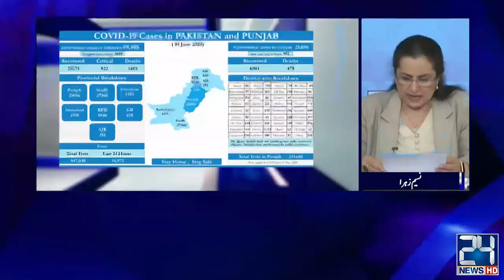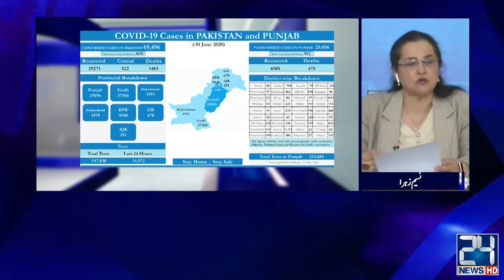PM Imran Khan Lockdown Mess Over Corona | Nasim Zehra@8 | 1 June 2020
24 News HD is one of the leading news channels of Pakistan bringing you the latest current affairs from Pakistan and around the world.  Live National Assembly and Senate Session.